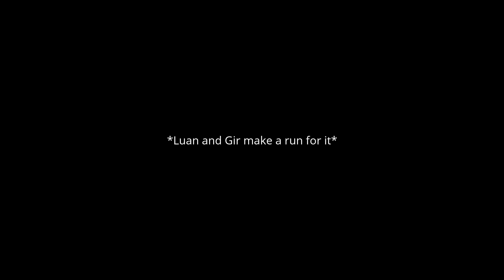Character Elimination: Worldwide Episode 43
I do not need challenge requests, because I am doing pikachuandsonic's request for Episode 44 (the last episode before the season finale)